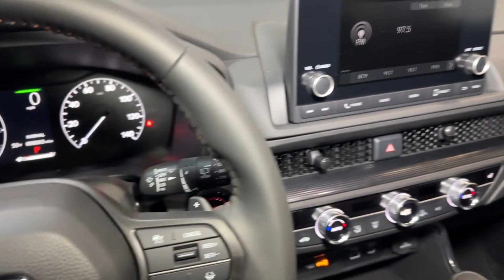2024 Honda CR-V_Hybrid Hillside, Newark, Union, Elizabeth, Springfield, NJ 245075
Lunar Silver Metallic New 2024 Honda CR-V_Hybrid Sport available in Hillside, New Jersey at Route 22 Honda. Servicing the Newark, Union, Elizabeth, Springfield, NJ area.

Silver 2024 Honda CR-V Hybrid Sport AWD eCVT 2.0L I4 DOHC 16V 2.0L I4 DOHC 16V.brbrRecent Arrival! 40/34 City/Highway MPG